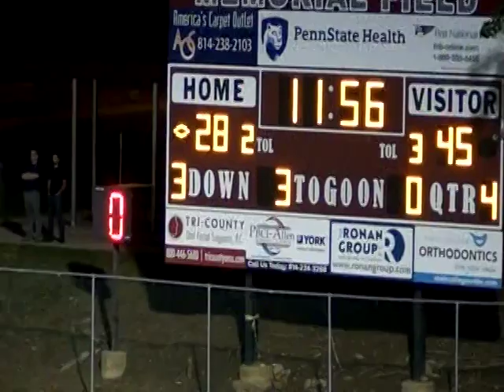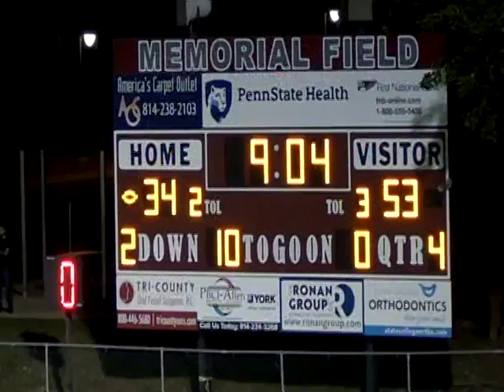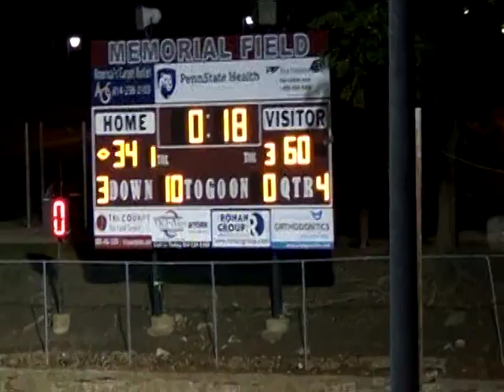2017 Columbia Montour Vo Tech @ St Joes p2 PIAA High School Football